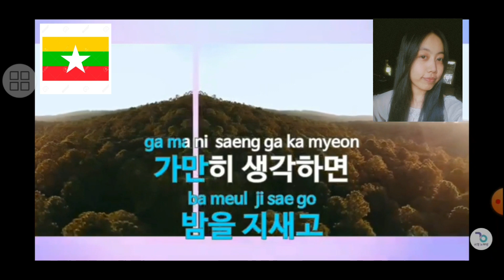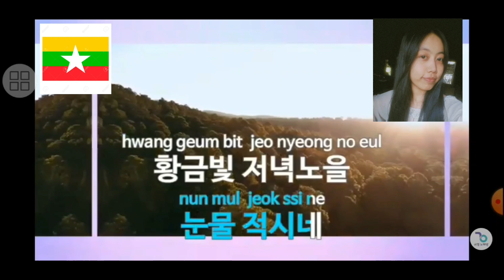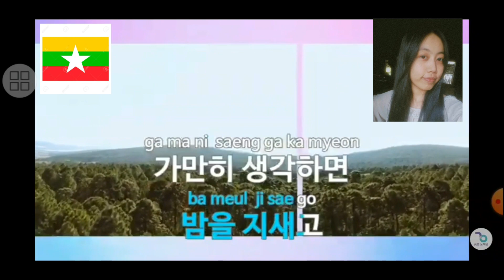Myanmar students’ Korean singing skills? (A far, far away place)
Myanmar students’ Korean singing skills? (A far, far away place).미얀마 학생 한국 노래 실력은?(아득한 먼 곳)